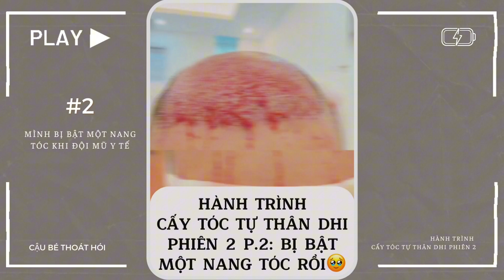MÌNH BỊ BẬT MỘT NANG TÓC SAU CẤY TÓC #2 l HÀNH TRÌNH CẤY TÓC TỰ THÂN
MÌNH BỊ BẬT MỘT NANG TÓC SAU CẤY TÓC #2 l HÀNH TRÌNH CẤY TÓC TỰ THÂN l KINH NGHIỆM CẤY TÓC CỦA CẬU BÉ THOÁT HÓI
Video này thuộc chuỗi series chia sẻ hành trình cấy tóc tự thân ở phiên lần thứ 2. Đây là P.2: Mình cấy tối đa 3100 nang ở phiên 2 này. Ngay khi về nhà sau cấy mình bị bật nang, nguyên nhân do chiếc mũ y tế mình đội để tránh bụi, lần 1 mình không gặp tình trạng này nhưng lần này thì lại bị tình huống như này. Tuy nhiên chỉ có 1 nang tóc thôi nên dù tiếc lắm mình vẫn không sao ạ. Các bạn xem video để thấy chặng hành trình của mình sau khi cấy 3100 nang tóc sẽ như thế nào nhé. Hãy theo dõi video đến cuối để cùng đúc kết kinh nghiệm cho bản thân trước khi đi cấy tóc tự thân nhé.
Kênh Cậu Bé Thoát Hói là Kênh Youtube chia sẻ về Hành Trình Cấy Tóc Tự Thân Chữa Hói Đầu Của Mình. Nội dung sẽ cập nhật xoay quanh về cấy tóc tự thân của mình, những chia sẻ kinh nghiệm chăm sóc tóc, truyền cảm hứng cho mọi người về hair - travel - food - lifestyle,...
📺 FOLLOW MẠNG XÃ HỘI CẬU BÉ THOÁT HÓI (FB, INSTAGRAM, TIKTOK, YOUTUBE, ZALO)
© Bản quyền thuộc về Cậu Bé Thoát Hói
© Copyright by Cậu Bé Thoát Hói. 👉Please do not Reup
CÁC VIDEO LIÊN QUAN:
🚀Những Vấn Đề Hay Gặp Và Cách Xử Lý Sau Cấy Tóc Tự Thân Tập 1 & 2: